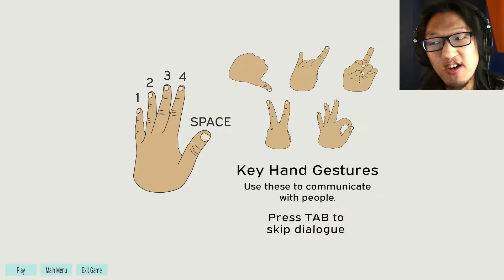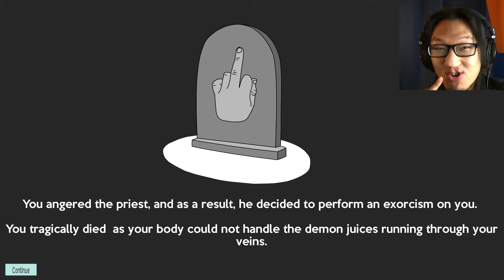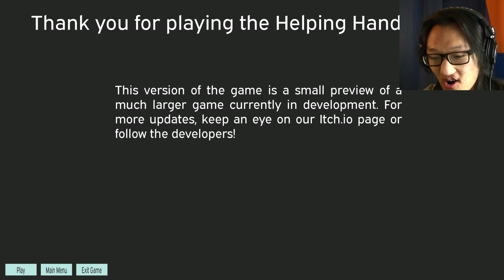Helping Hand | Flipping Off A Pastor